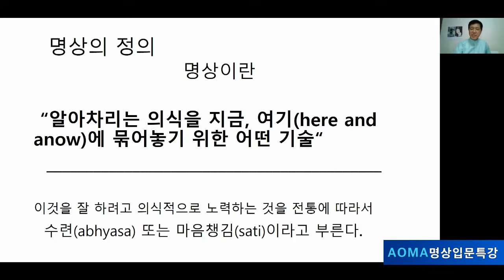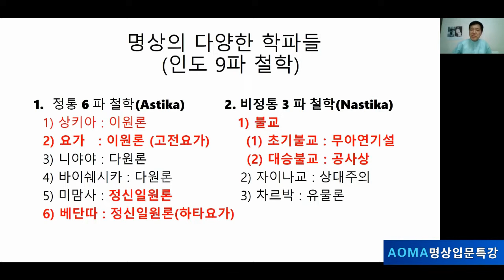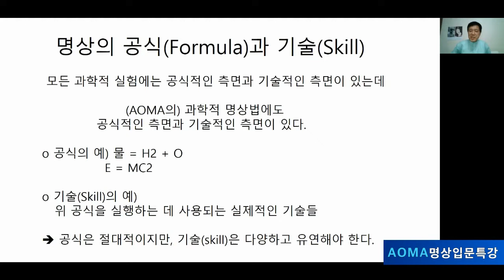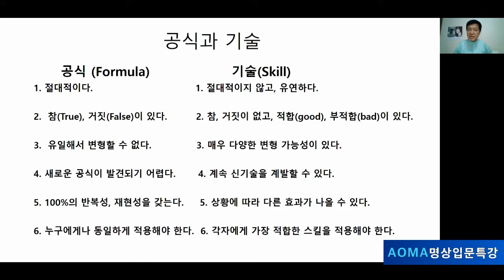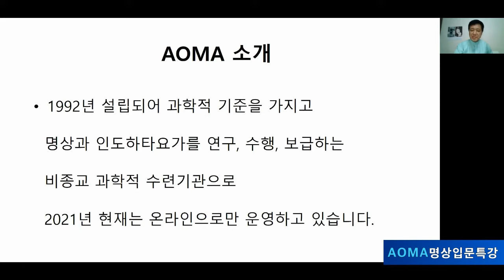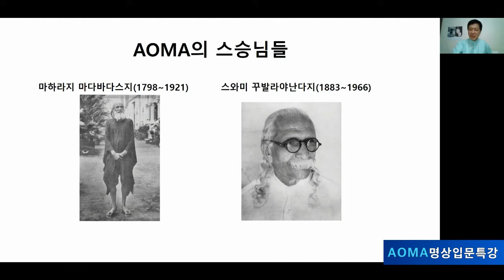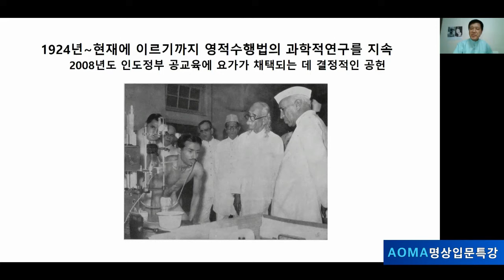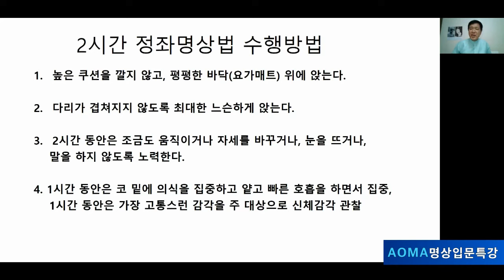[Sub] Introduction to Meditation by Dr. Jechang Kim 김제창 강의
People who are new to meditation seem to have a lot of difficulty doing it.
This video is a special introductory lecture video that explains the introductory meditation process step by step and allows you to practice together for those who are starting to meditate or have difficulty knowing the systematic method of meditation.

o Connected video: “The principle of stopping painful sensations” after 55 minutes and 50 seconds of this video is explained in the video
※ Academy Of Meditation Arts (AOMA)
It is an organization that aims to help individuals and society live happy and free lives by disseminating easy, safe scientific practising methods and good Korean values.

Main fields of study:
A. Practical skills
 1. Scientific meditation methods
  2. MusicAiMeditation

B. Theory
 3. Comparative philosophical analysis of meditation methods
 4. Thesis work on scientific methods
 5. Establishment of Korean meditation methods and philosophy.

명상을 처음 시작하는 분들이 명상을 하는데 많은 어려움을 겪고 계시는것 같습니다.
이 영상은 명상을 시작하거나 명상의 체계적인 방법을 몰라 어려움을 느끼시는 분들을 위해, 명상입문과정을 차근차근 설명하고 같이 수련해보는 입문특강 영상입니다.

o 연결 영상 : 이 영상의 55분 50초 이후의 "고통스련 감각이 정지되는 원리"는 아래의 영상으로 이어서 설명됩니다.

※ 명상인문아카데미 AOMA
쉽고, 안전한 과학적 수련법과 한국의 좋은 가치를 널리 전파하여 개인과 사회의 행복하고 자유로운 삶을 돕기 위한 기관입니다.

주 전공분야 :
A. 실기
 1. 과학적 위빠사나 명상법
 2. 음악Ai명상

B. 이론
  3. 명상법의 비교철학분석
  4. 과학적 수행법의 논문작업
  5. 한류수행법과 철학의 정립.